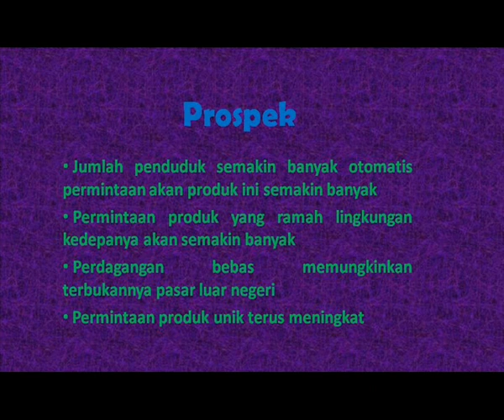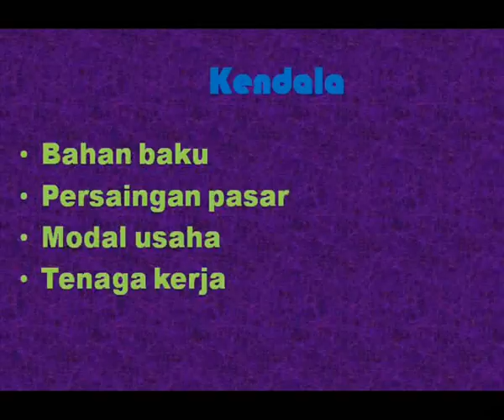Peluang Usaha Tas Wanita Dari Enceng gondok